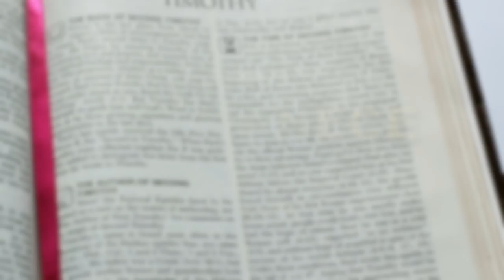A FIDELIDADE DE DEUS